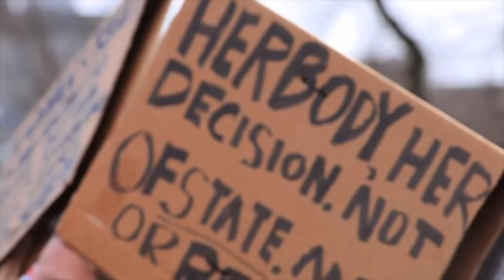A Case For Life Conference